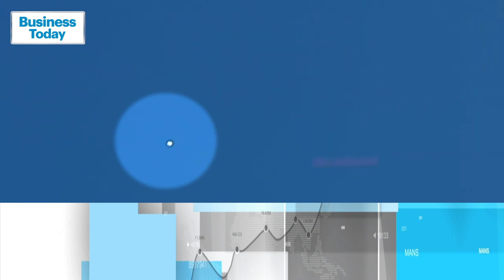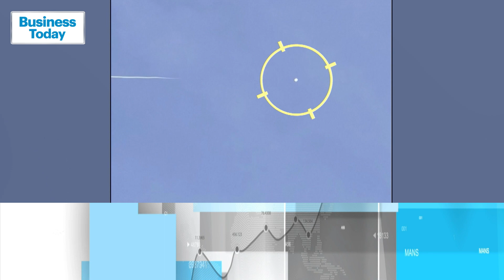The Incident In U.S. Has Thrown A Light Over Similar Sightings In Andamans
An air-to-air missile from the F-22s downed a Chinese balloon hovering up to 60,000 feet above off the South Carolina coast in the United States. A craft with eerie similarities caught the attention of locals in the Andaman and Nicobar islands. Its pictures depicted features seen on the Chinese balloon this year. And the backdrop of the sighting wasn’t less intriguing. It came barely 15 days after India held a multi-domain exercise involving all four wings of our armed forces.